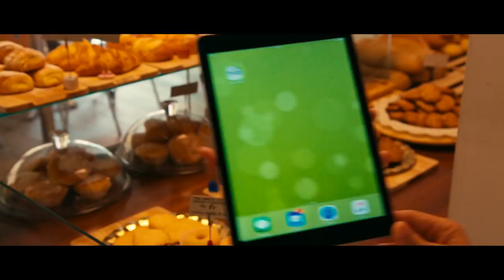PSOE CANDIDATURA FERNANDO BOTE